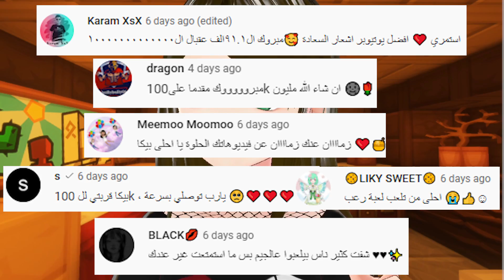Minecraft - أسهل 5 مزارع لازم يكونو بعالمك بماين كرافت 😍🔥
❤️ شكرا على 92 الف متابع

مرحبا يا أحلى متابعين, أنا اسمي بيكا , أنا مش لاعبة محترفة بس بحب الجيمز كتير و قررت أحترف كل الجيمز الموجودين و أنزل مشواري الأحترافي على القناة, فلا تنسو تكتبولي أسماء ألعاب حابين ألعبها و لا تنسو الأشتراك والايك باااااااي